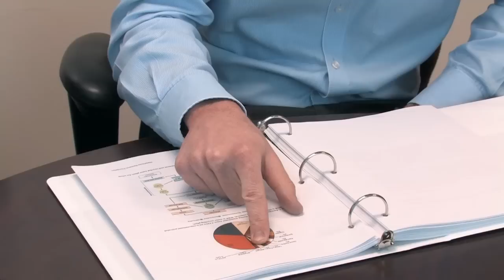Smart People. Smart Solutions. - Arun Subramani, Water Desalination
Desalination, the process of removing salt from water to make it potable, is becoming increasingly necessary for communities around the world due to population growth and dwindling water sources.  Learn how MWH Global conducted research to evaluate energy efficiency during this important process. Learn more about Arun and other thought leaders at MWH.

MWH Global employs approximately 7,000 experts including engineers, consultants and construction professionals globally. As specialists in water and natural resources, MWH employees use innovative ideas and technology to solve complex infrastructure and environmental challenges.